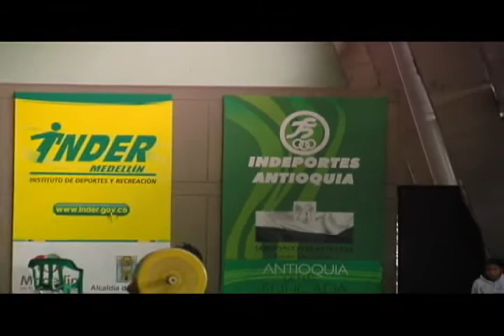Teleantioquia Deportes MI SELECCION Levantamiento de pesas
Jóvenes promesas del levantamiento de pesas en Antioquia representarán a Colombia en el mundial Juvenil a disputarse en Uzbekistán. Nota emitida el 17 de Marzo de 2013.